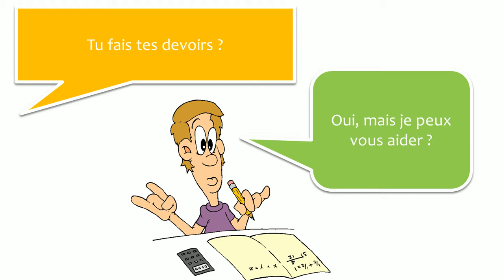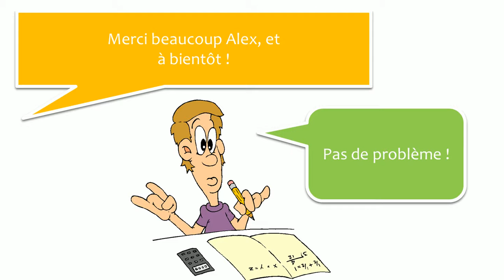ללמוד צרפתית עם דיאלוגים # 27